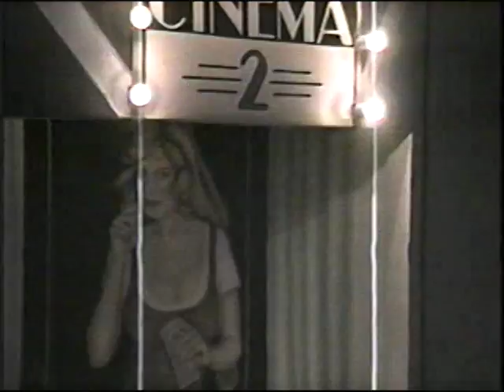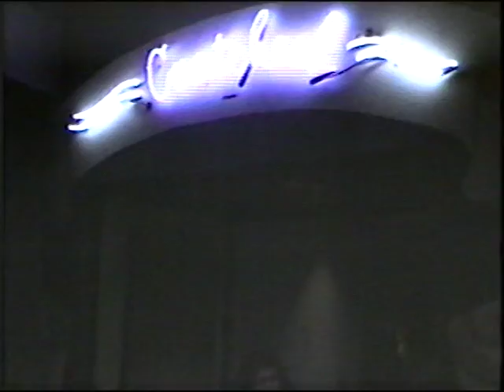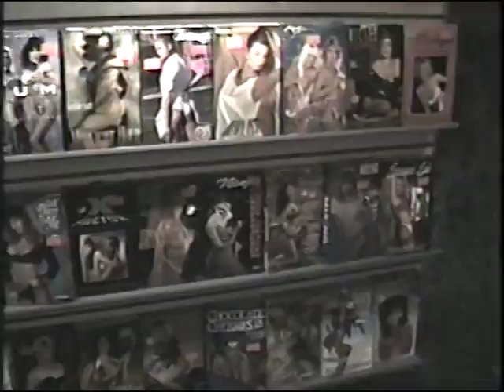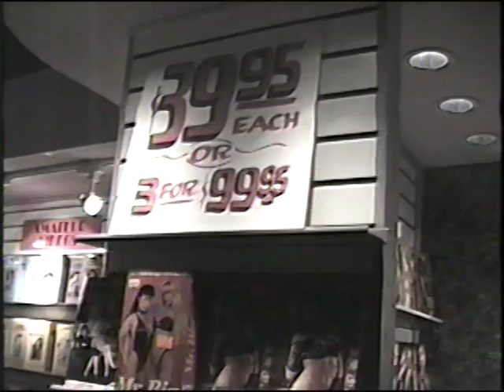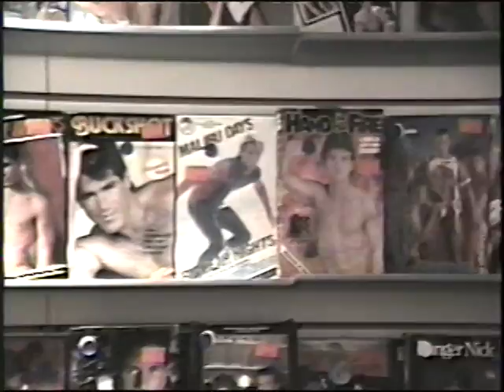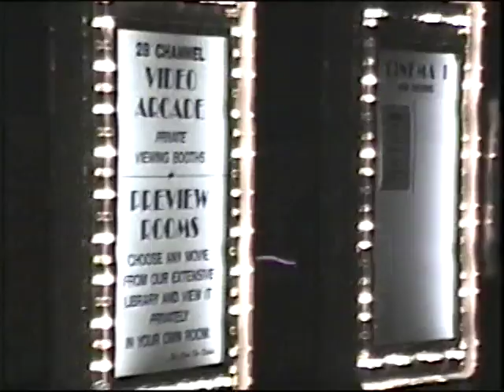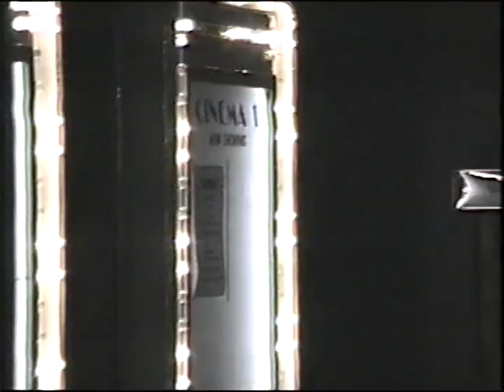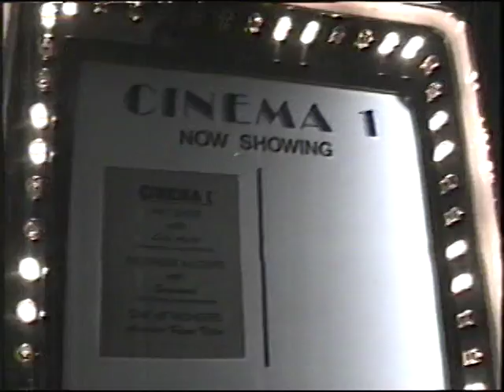Jay B Ross BirthDay Celebration Gene Chandler, D Burrent, Karla St James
Jay B Ross BirthDay Celebration Gene Chandler, D Burrent, Karla St James, Dave Shepherd,Jeremy Jordan, Derell Animal Williams, Louis Pitzle